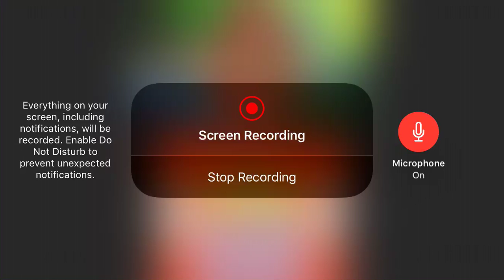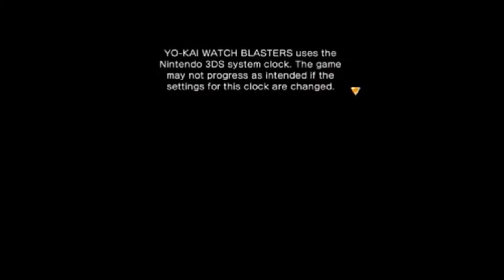Yo-kai Watch Blasters Red Cat Corps Highlights Recap Part 1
We’re recapping all the highlights for YO-KAI WATCH BLASTERS Red Cat Corps on Nintendo 3DS - Read the full description and follow the rules.

The rules
1. Do not watch me on your TV.
2. You can download this video from my channel and reupload it to your channel.
3. Do not share my videos or my channel on Twitter or other social media but no screenshotting
4. No trolling
5. Keep the channel clean.
6. Fake fans isn’t allowed
7. Do not expose this channel.
8. Be respectful
9. Be nice.
10. No spoilers allowed.
11. Don’t be rude.